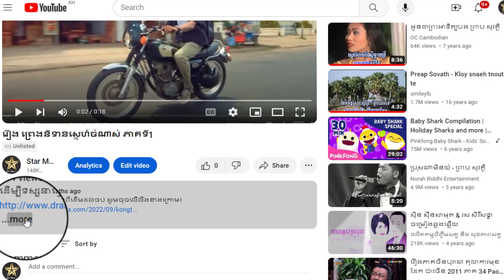រឿង ព្រេងនិទានស្នេហ៍ចំណាស់ ភាគទី9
ដើម្បីទស្សនារឿងនេះពីដើមដល់ចប់ សូមចុចលើលីងខាងក្រោម៖

សូមអរគុណ